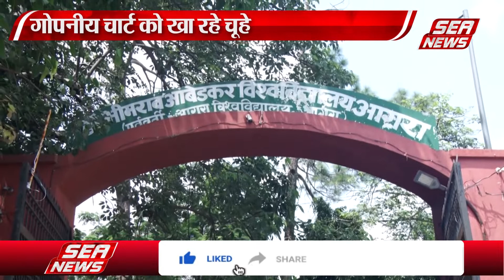गोपनीय चार्ट को खा रहे चूहे